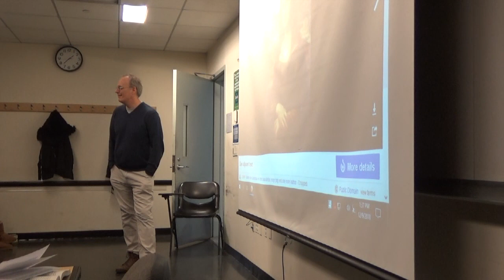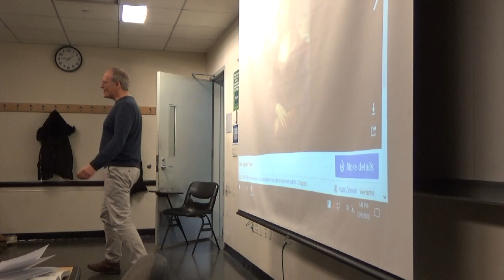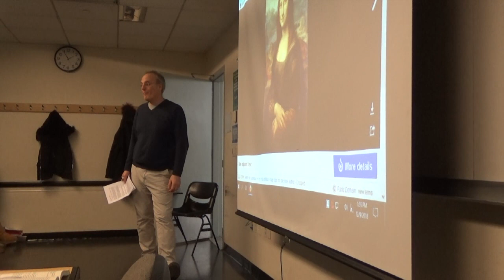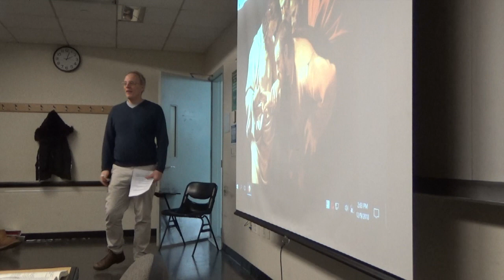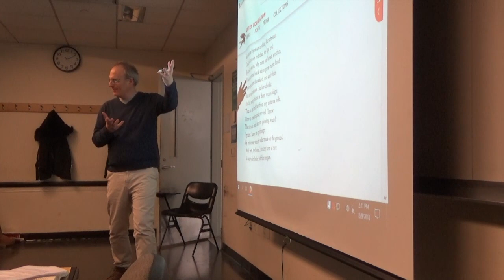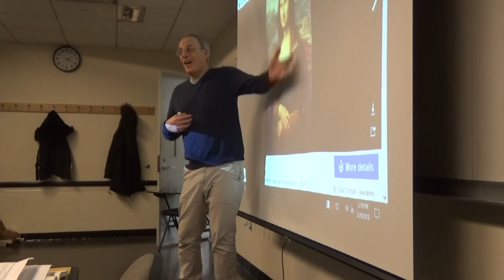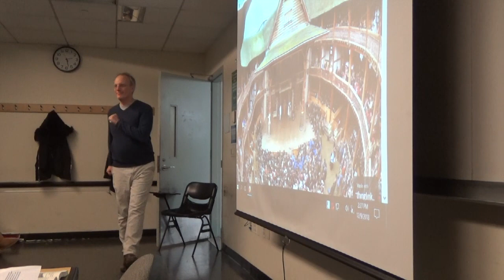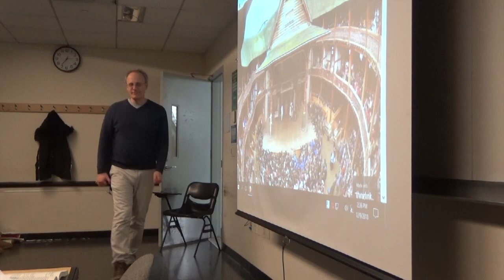GW1 - Late Renaissance Culture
The flourishing Renaissance features a new primacy for Humankind.